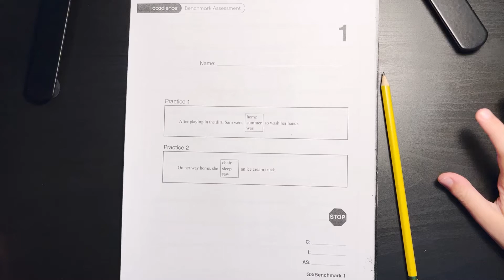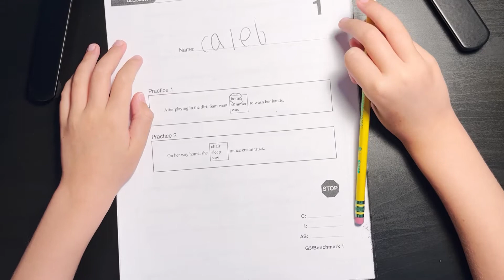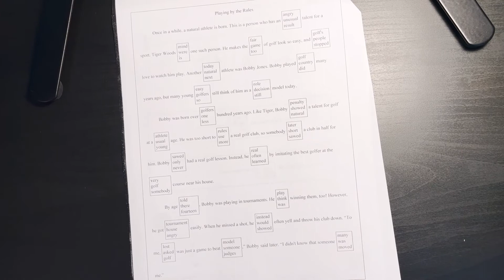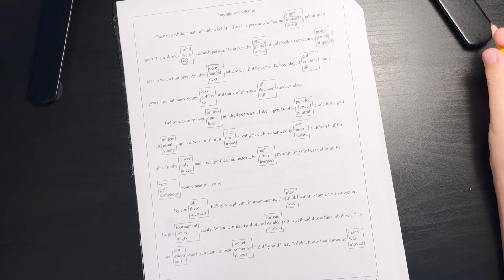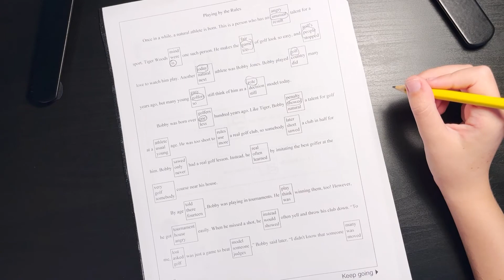3rd Grade Acadience Maze BOY